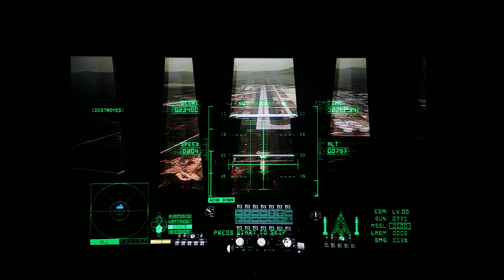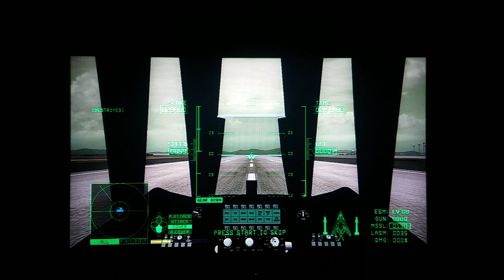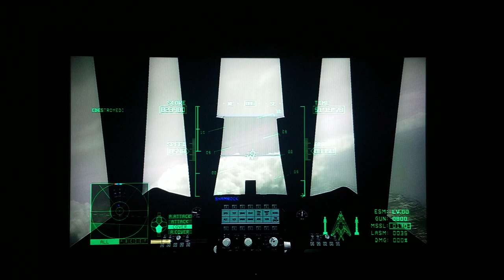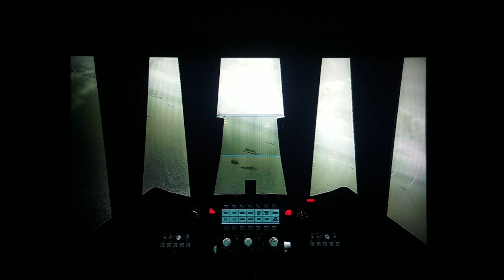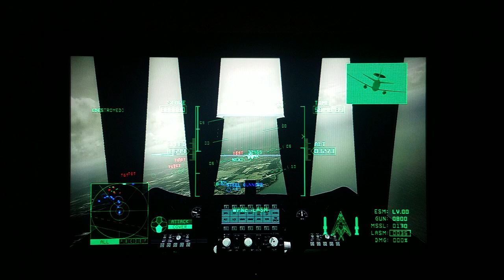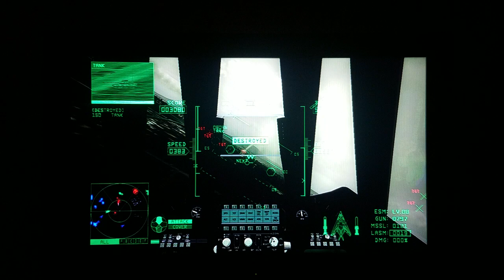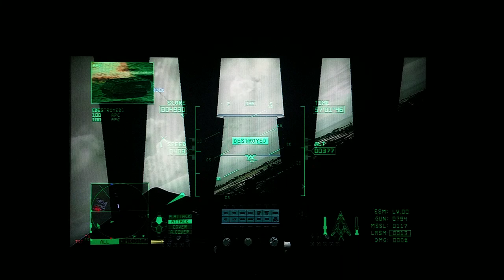March 9, 2022